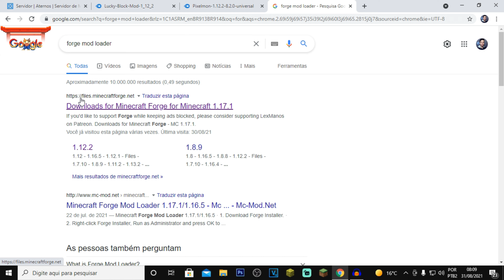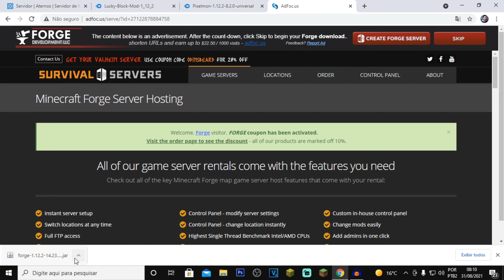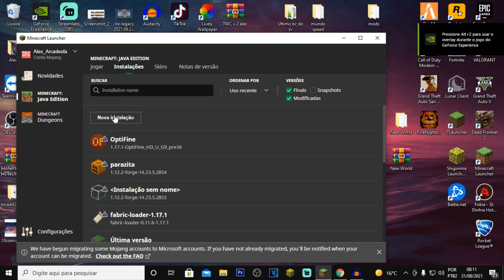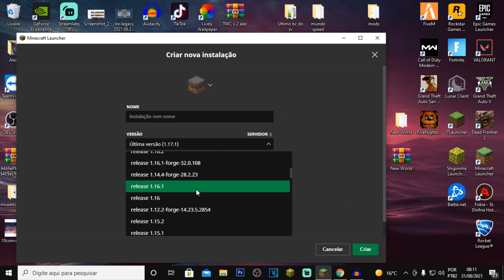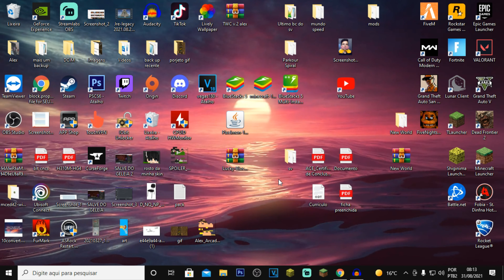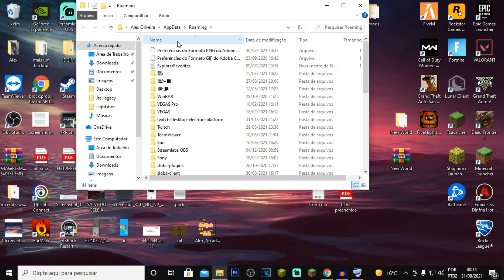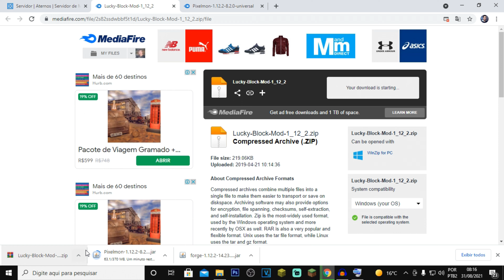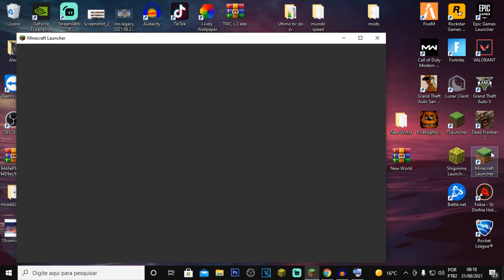COMO INSTALAR OS MODS PARA JOGAR CMG NAS LIVES!!!